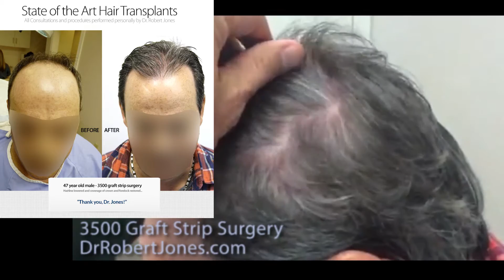3500 graft strip surgery 47 year old male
Nice result with nice full coverage...
Contact our team to learn all your options